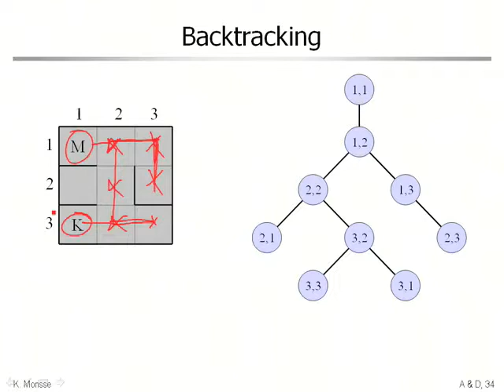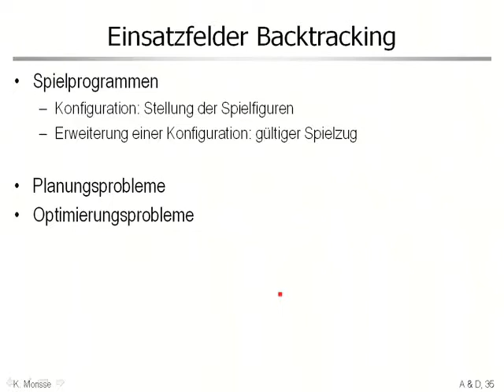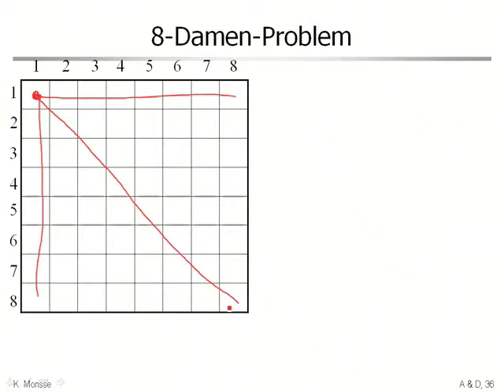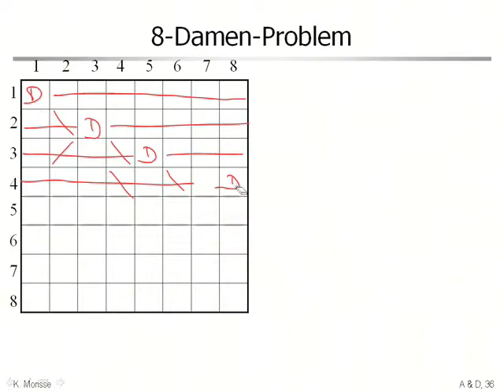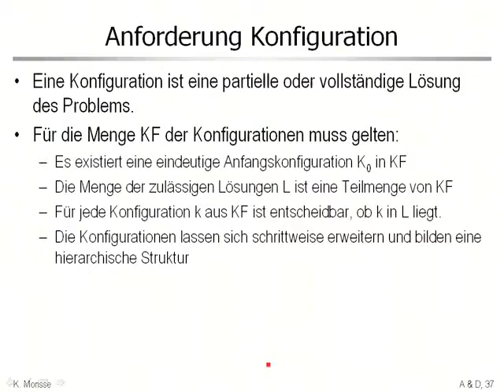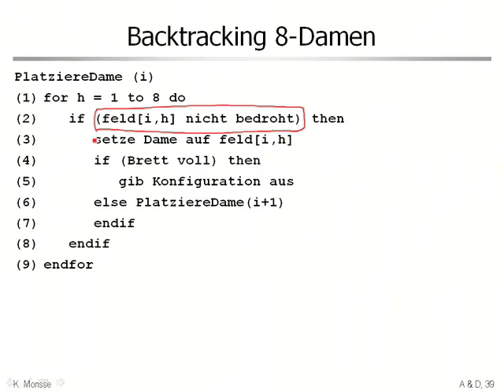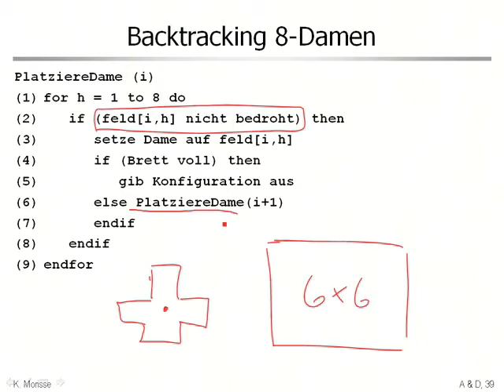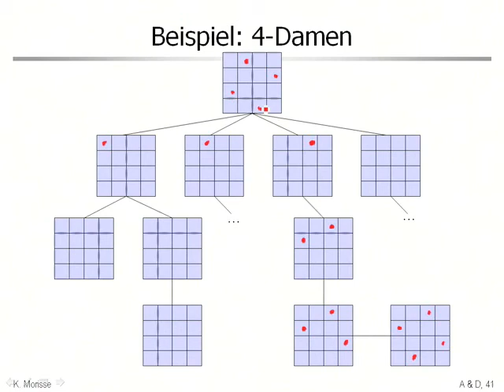aud 8 1 Algorithmenentwurf Backtracking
Prinzip des Backtracking als Methode des Algorithmenentwurfs. Beispiele: Labyrinth und 8-Damen-Problem